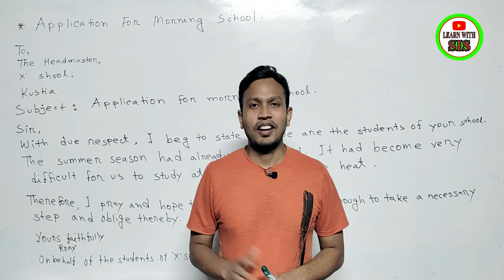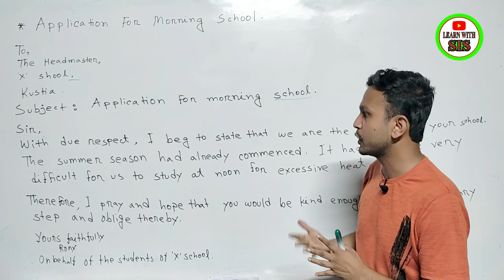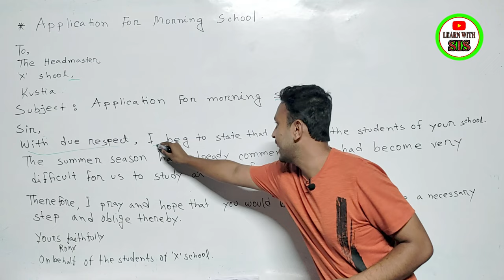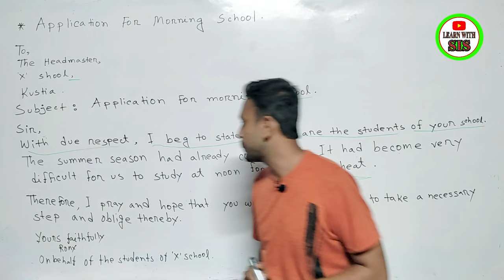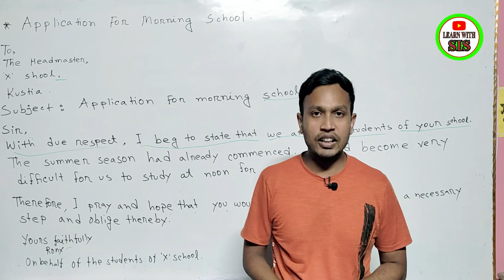Application for Morning School | How to write application morning school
Application for Morning School | How to write application morning school | Morning School.Copyright Disclaimer Under Section 107 of the Copyright Act 1976, allowance is made for 'Fair Use' for purposes such as criticism, comment, news reporting, teaching, scholarship, and research, Fair use is a permitted by copyright statute that might otherwise be infringing, Non-profit, educational or personal use tips the balance in favor of fair use.
Please Like👍,Comments💬,Share🌍

learn with sis sir
English spoken